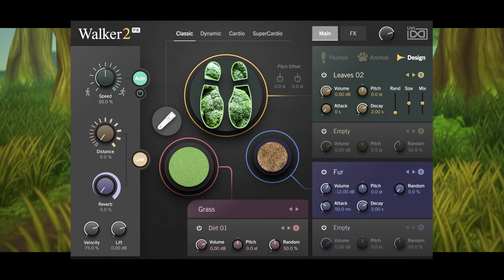UVI Walker 2 | Trailer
Walker 2 - Footstep Foley Designer

A comprehensive solution for footstep foley design, Walker 2 delivers everything post facilities and sound designers need to create realistic or completely fantastical footsteps and movement sounds in a convenient and easy to use package!

Video credits: Anthony H.